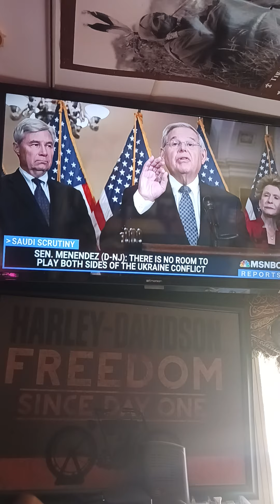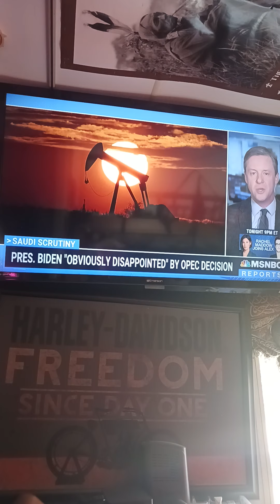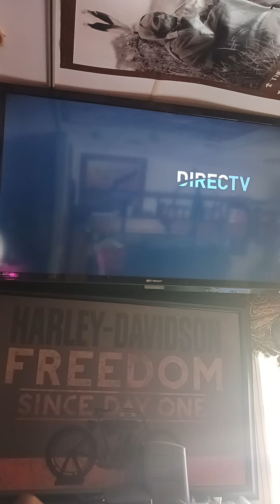Conforming The Old World Order ,, ,, PLEASE 🌏 Before enlisting in a brand new world order